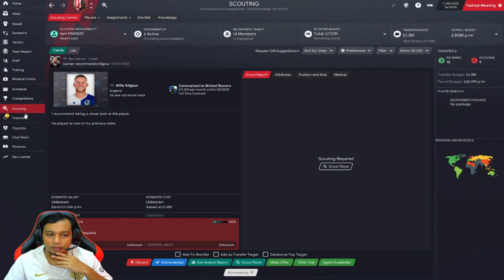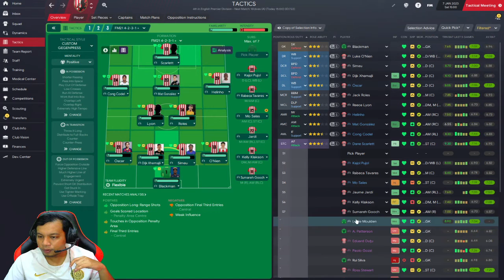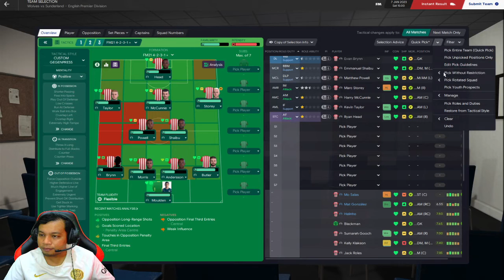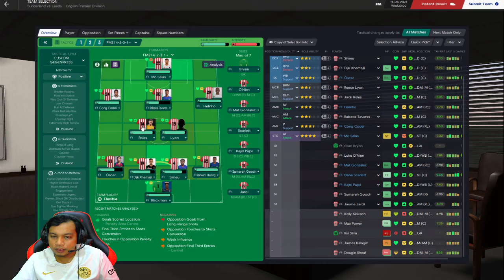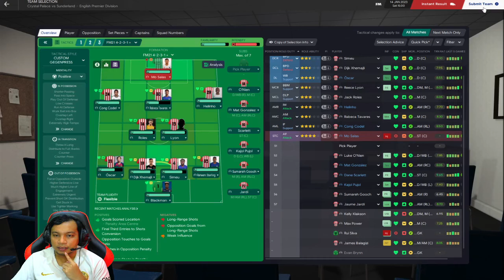FM21 Sunderland | KEYAKINAN Mula Mali Mali | Football Manager 2021 Malaysia Episode #25